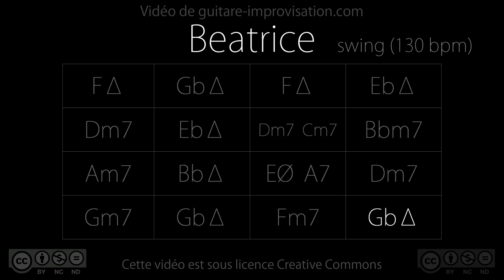Beatrice (Sam Rivers) : Backing Track